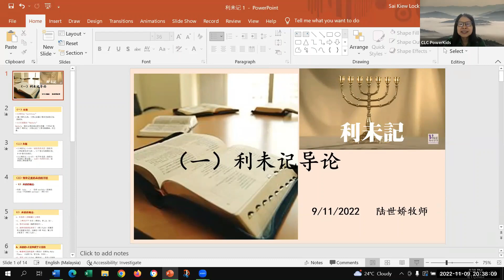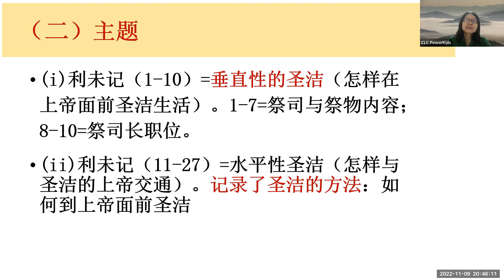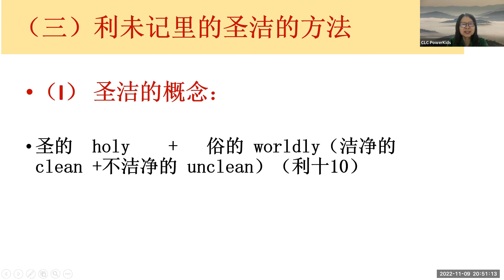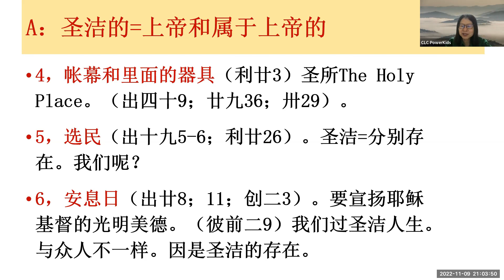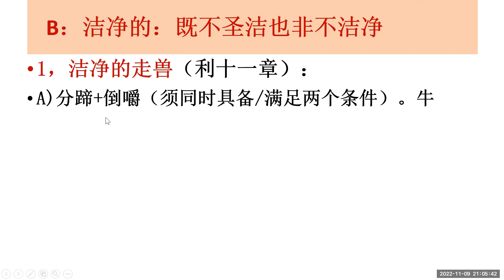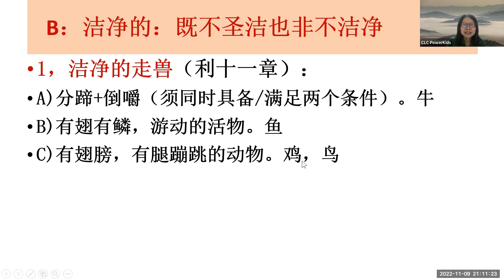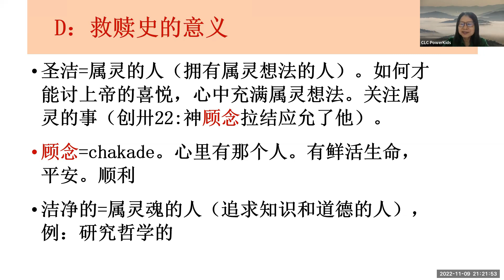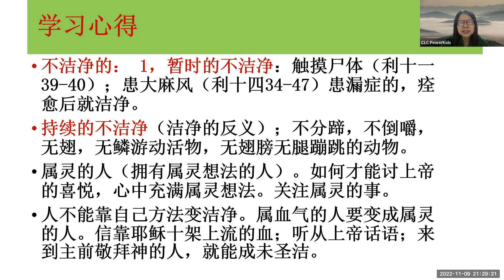圣经课程:利未记导论 1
讲员：陆世娇牧师

CCLI Licences:
Copyright Licence Includes access to lyrics in Song Select: 667502

免责声明：
本频道所使用之音乐、图形、图像和歌曲的信誉归原版歌手或作者所有。 在这疫情期间，内容不会被商业化，只是用于我们教会所为会友和家庭拟定的节目，无侵犯版权之意。